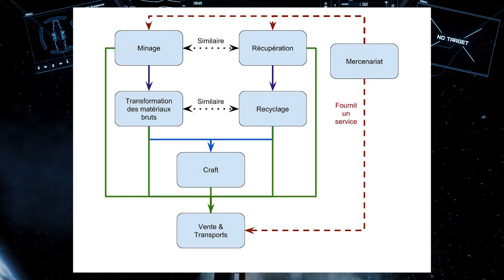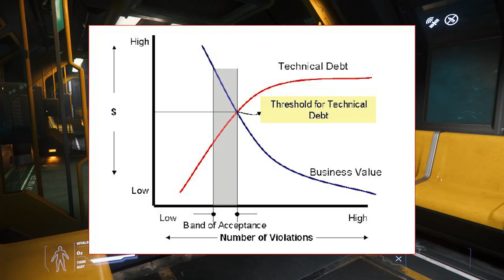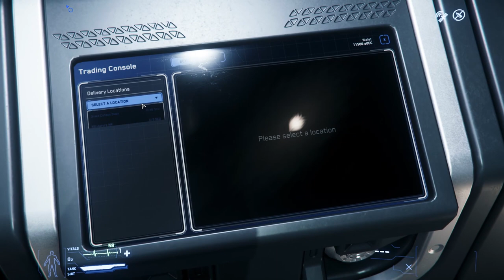Bilan 2018 | Star Citizen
Aujourd'hui je dresse un bilan personnel de ce qui est arrivé en jeu cette année, ce que je trouve sympa et ce que j'aimerais voir arriver pour la suite !

# Infos utiles #